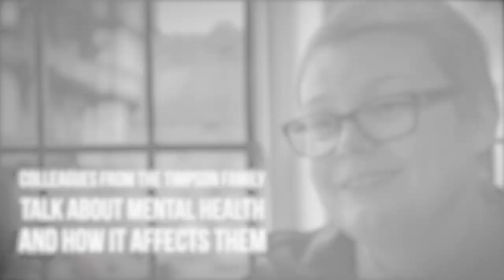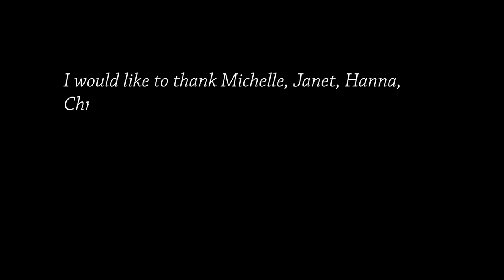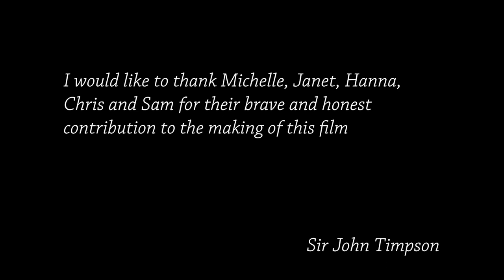Colleagues From The Timpson Family Talk About Mental Health And How It Affects Them